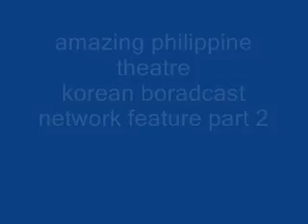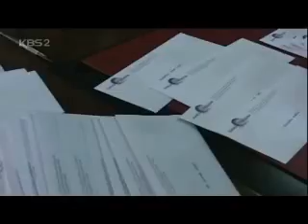amazing philippine theatre featured in Korean TV KBS2 part 2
amazing philippine theatre was featured in korea because it is a primary korean tourist destination in the philippines featuring the Philippine's finest transgender perfomers